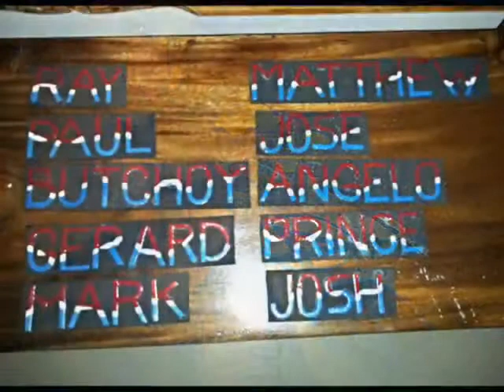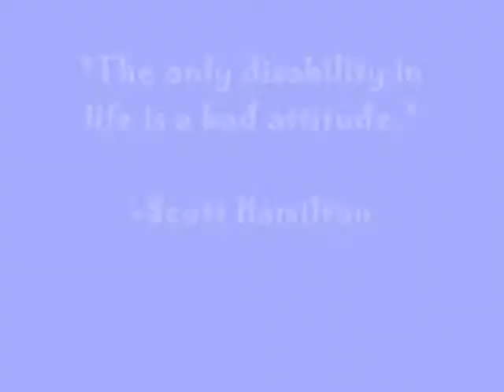OJT Cottolengo Filipino